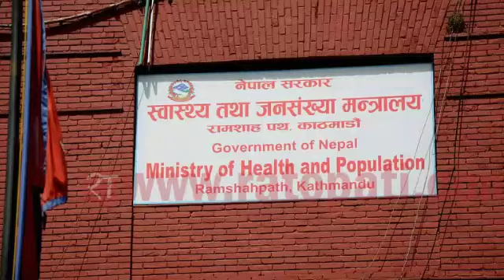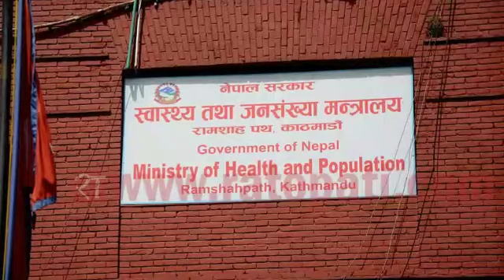चिनियाँ राष्ट्रपती भन्दै भारतमा उत्तर कोरियाली शाषक किम को पुत्ला जलाइयो।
Moderator: Bibash Budhathoki
 Correspondent: Keshar Rawat
 Camera: Deepak Budhathoki
 Collaborator: Sita Bohora
 Director: Bibash_Budhathoki
 Correspondent: Keshar Rawat
 Camera: Deepak Budhathoki
 Collaborator: Sita Bohora